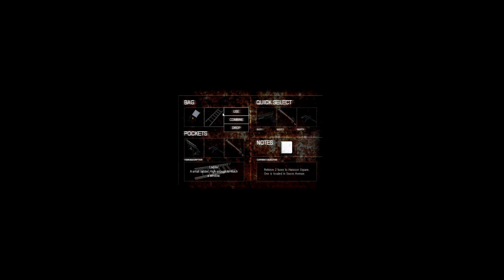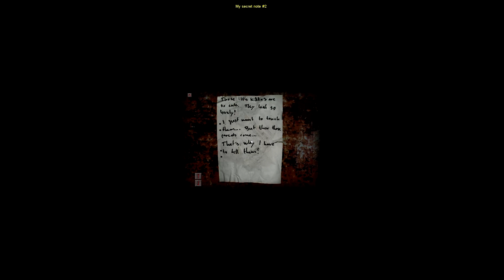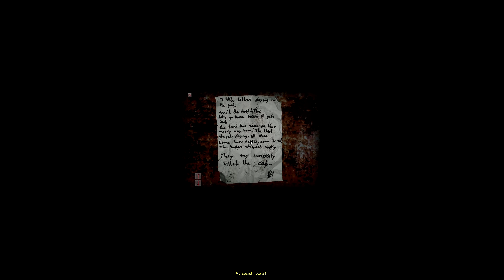Cry of Fear - Knock Knock, Who's There? - Gameplay Walkthrough Part 14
In this blind let's play series of Cry of Fear, I will be jump-scared through a dark and chilling story based in Scandinavia.

Features:
    Huge single-player campaign with over 8 hours of gameplay
    Multiple endings and over 20 different unlockables to keep you playing

    Full length co-op campaign with up to 4 players

    Strong modding support with 12 custom campaigns and examples included, with requests from modding community listened to and implemented

    Terrifying and unforgettable atmosphere

    24 different and unique weapons to choose from

    Unlockable extra campaign after beating single-player
    Original soundtrack comprises over 5 hours of haunting, melodic music